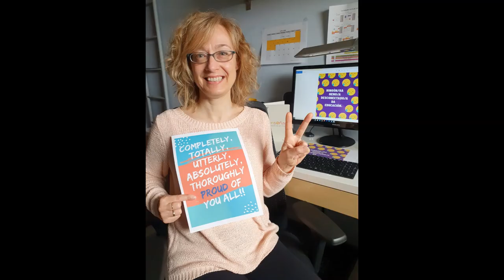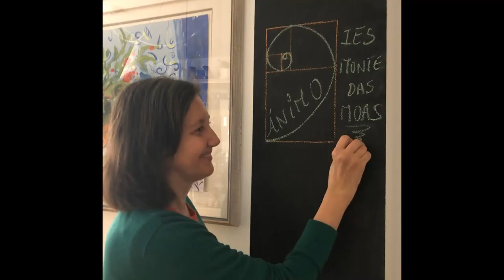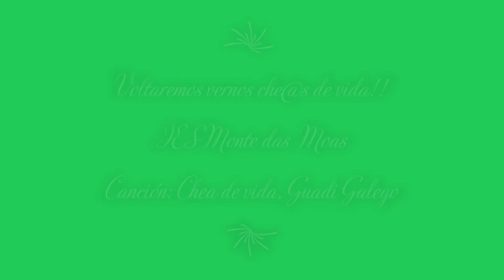ÁNIMO MONTE DAS MOAS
Vídeo de ánimo ao alumnado do IES Monte das Moas neste tempo de confinamento.